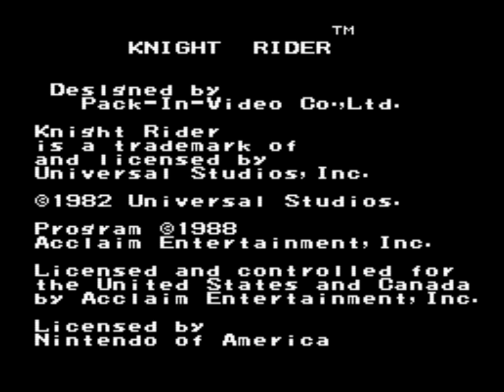Knight Rider | Gameplay NES HD 1080p